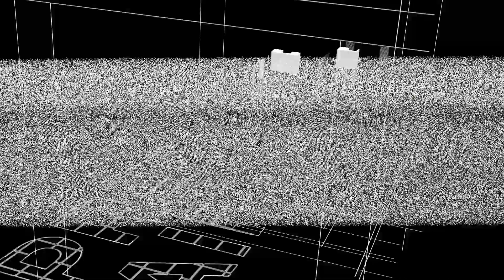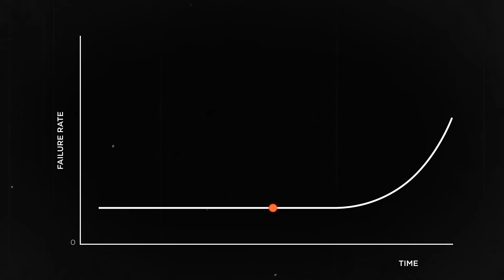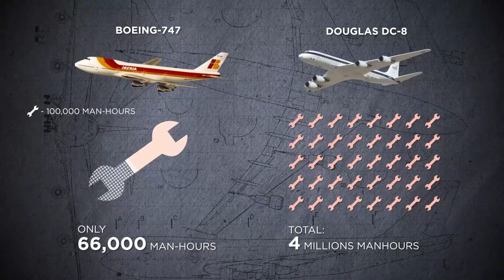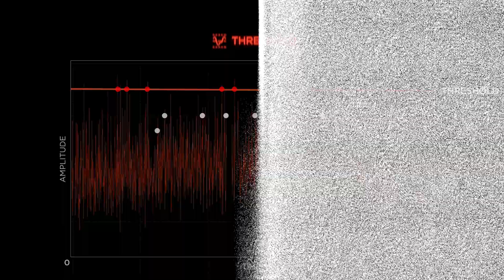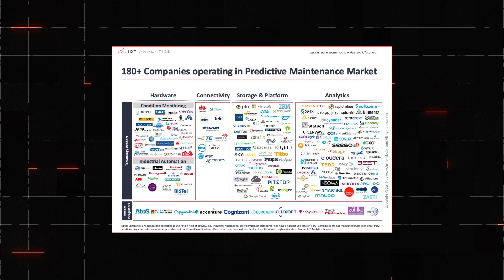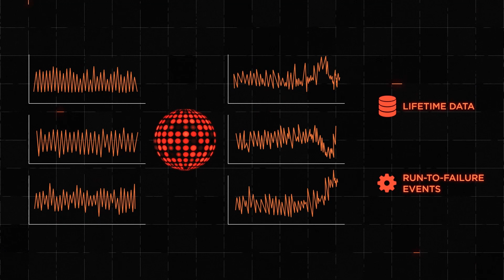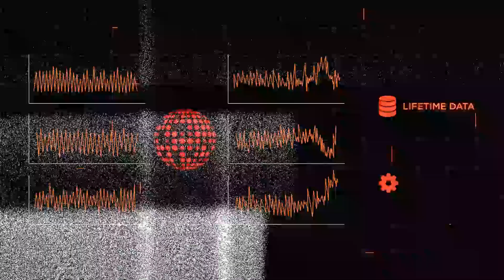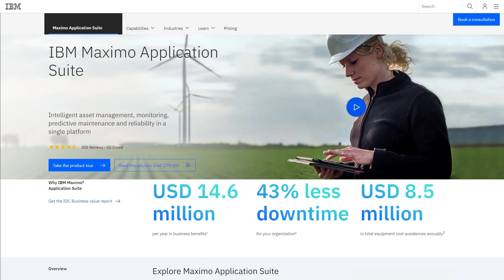What is Predictive Maintenance?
In this video we'll have a look at how maintenance has evolved from checking airplanes every 50 hours to detecting failures before they happen and even predicting the time when a machine stops. Let's talk about predictive maintenance

0:00 Waddington effect
1:03 Preventive maintenance
2:46 What’s wrong with preventive maintenance?
4:40 Reliability-centered maintenance
6:15 Condition monitoring
11:30 How real predictive maintenance works
15:29 Hybrid predictive maintenance